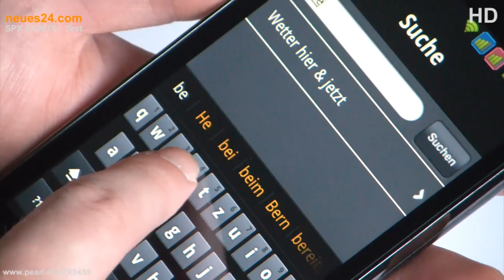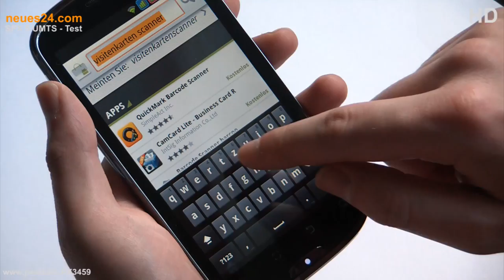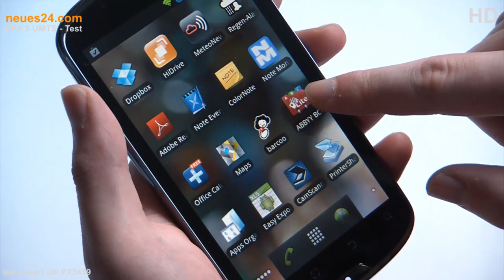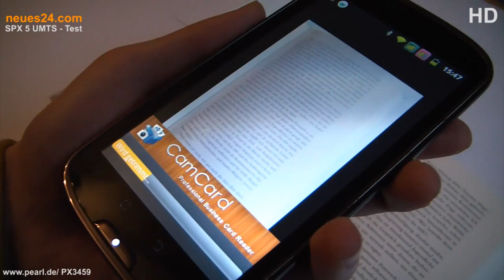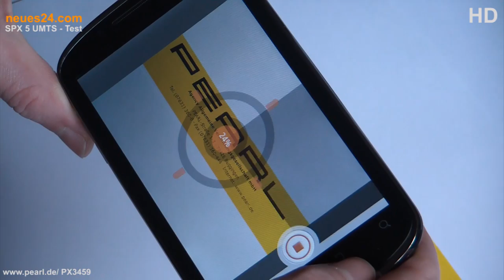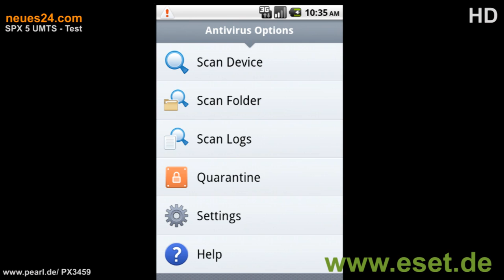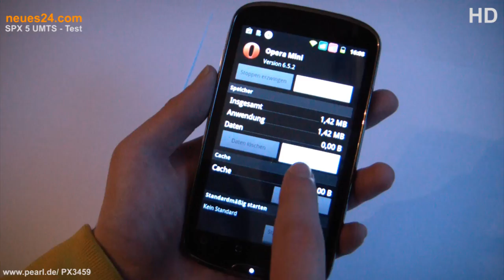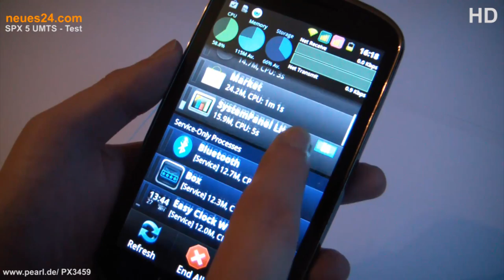SPX-5 UMTS Dual SIM Smartphone Pearl Simvalley Test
Vertrags- und SIM-Lock-freies Quadband-Handy: GSM 850/ 900/ 1800/ 1900
Riesiger kapazitiver Touchscreen mit Multitouch: Bilddiagonale 5,2"/ 13,2 cm
Kratzfestes H4-Glas mit Spezial-Beschichtung gegen hässliche Fingerabdrücke
Brillantes Bild mit WVGA-Auflösung: 800 x 480 Pixel, TFT-Helligkeit 300 cd/m
3D-Grafikbeschleuniger, G-Sensor-Bewegungssteuerung
Hochauflösende 8-Megapixel-Digitalkamera mit Autofokus für sehenswerte Fotos und Videos
Zweite Kamera: z.B. für Video-Telefonie
Integrierter GPS-Empfänger für weltweite Positionsbestimmung und Navigation
Betriebssystem: Google Android 2.3
Vorinstalliertes Google App-Pack: Google Mail, Google Message, Google Maps und Google App-Market
Prozessor: CPU 650 MHz und GPU 300 Mhz, 512 MB RAM Arbeitsspeicher
Variabler Speicher: 256 MB Flash, erweiterbar per microSD-Karte um bis zu 32 GB
Mobiles Internet: HSDPA 3.5G bis 14,4 MBit, WLAN bis 54 MBit/s
Datenaustausch: HSDPA 3.5G, WLAN, GPRS EDGE, Bluetooth 2.1 EDR mit A2DP für kabellose Stereoübertragung
Perfekte Multimedia-Wiedergabe: Videos (MPEG4, H.263, H.264, WMV), Audio (MP3, MIDI, AAC, eAAC+, AMR, OGG, WMA, PCM, WAV), Fotos (JPEG, GIF, BMP, PNG)
Anschlüsse: 3,5-mm-Stereo-Klinke (4-Pin), microUSB2.0
Starker Li-Ion-Akku (3,7V, 2.500 mAh), Standby bis 200 Stunden, Telefonieren bis 4 Stunden
Maße: 150x81x11 mm, 208 g inkl. Akku
Inklusive Ladegerät, USB-Kabel, deutsches Handbuch